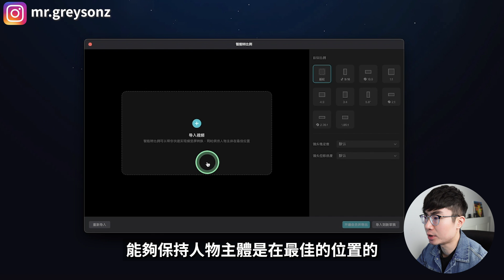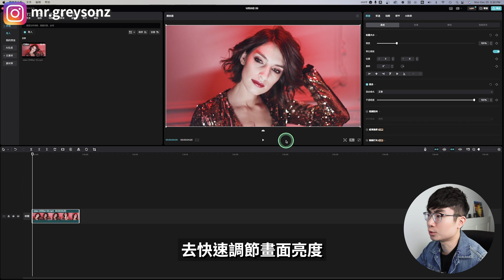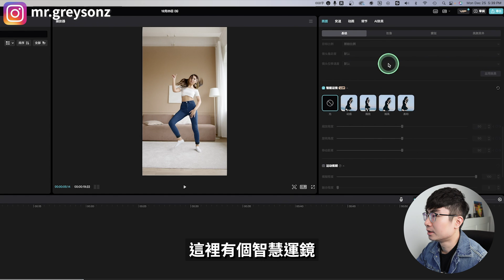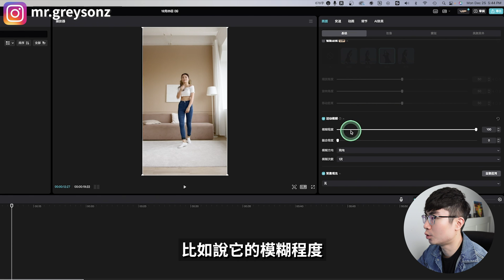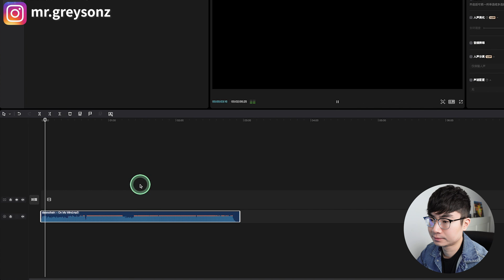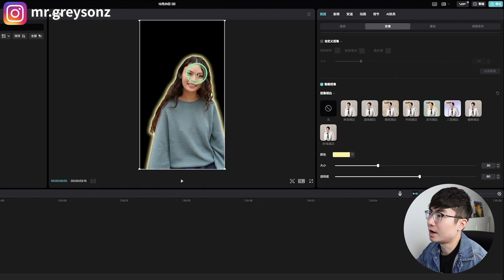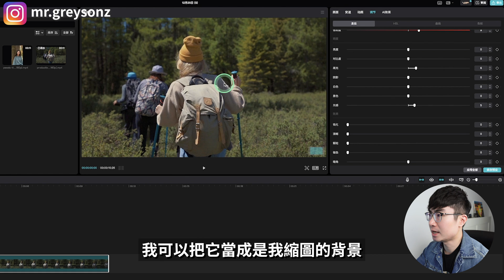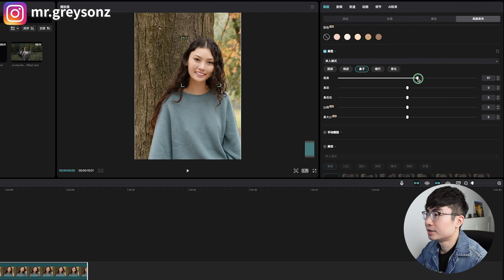【剪映教程】剪映專業版這9大新功能太好用了！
剪映是很多人都在用的剪輯軟體，這期影片我會介紹給你剪映專業版最新推出的9大好用功能，你學會之後可以讓你的剪輯技術有進一步的提升，讓你剪輯出更好看的影片。

時間軸：
0:00 開場
0:28 智能轉比例
2:08智能打光
5:17智能運鏡
6:14運動模糊
6:44人聲分離
7:53摳像描邊
9:07放大預覽細節
9:37導出靜幀畫面
10:25美顏美體
11:50更多剪映技巧